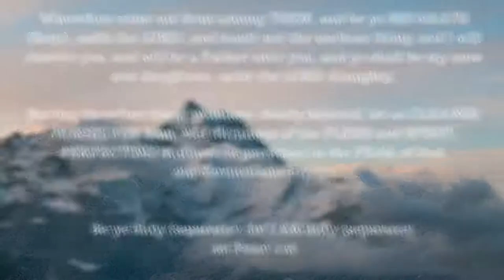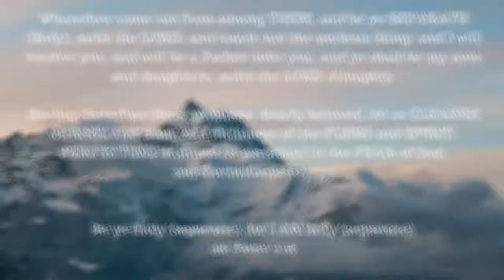ONE A DAY for the soul -- 8-19-17 -- Matthew 8:5-13